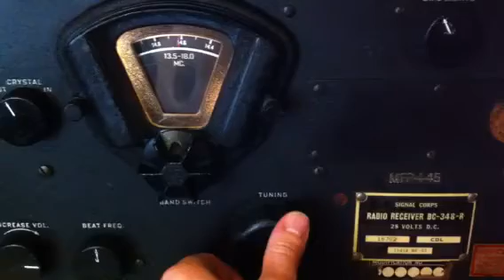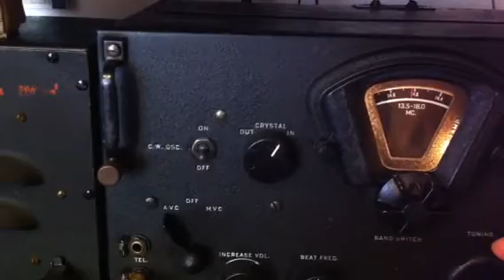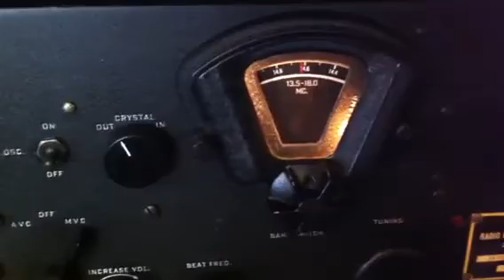Spy station?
Strana emissione in hf